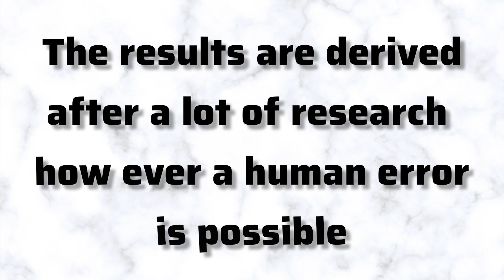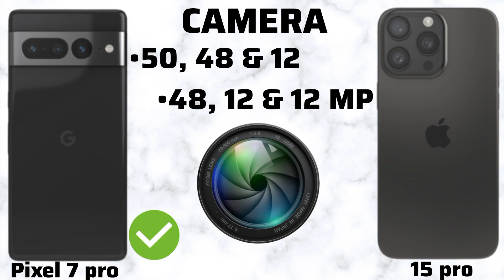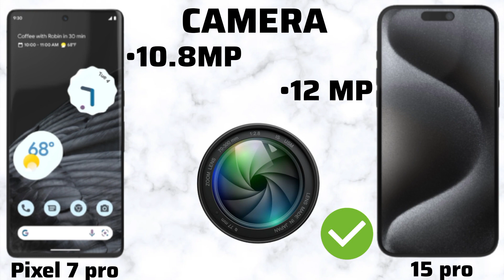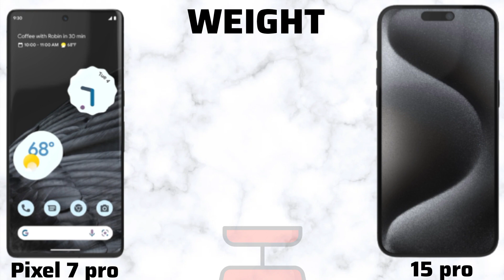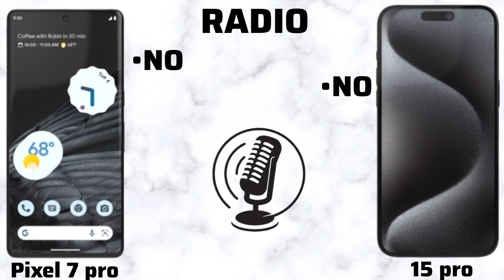iPhone 15 Pro vs Google Pixel 7 Pro Full Comparison (2023)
In today's video, we are going to compare the all new iphone 15 pro against one of the strongest android phones the google pixel 7 pro and see which one is better. So if you want to know wether the iphone 15 pro is worth buying or not then watch this video till the end.